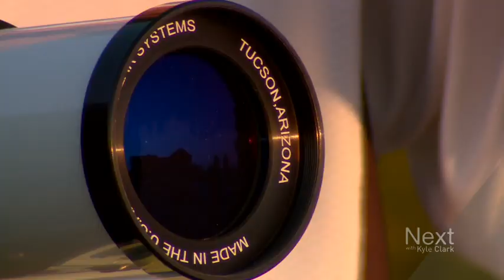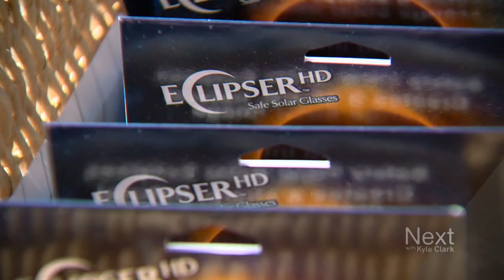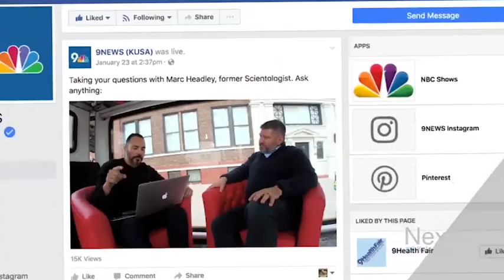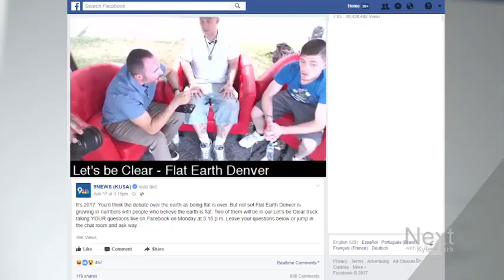Don't wait to see the world; Next with Kyle Clark full show (8/21/17)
Chasing the eclipse and crawling back to Colorado. - The sky is falling; oh wait, that's just the interstate. -- People who believe the earth is flat. Really.